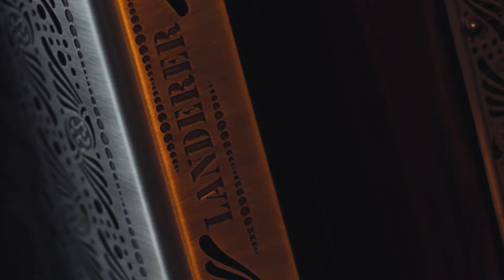Landerer Harmonikas - Also Sprach der Landerer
Und als der Landerer sah, wie Hammer seine Harmonikas geworden sind, sprach er zu seinem Schüler: "GEH' WEIDA, DRAH' DE DINGA! Auf dass jeder von allen Seiten jedes Detail begutachten möge."

Wer koane kaft, is' seiba Schuid.

Solist: Martin Regnat